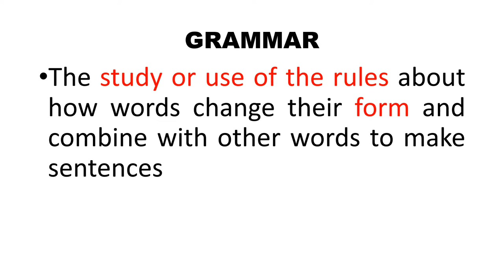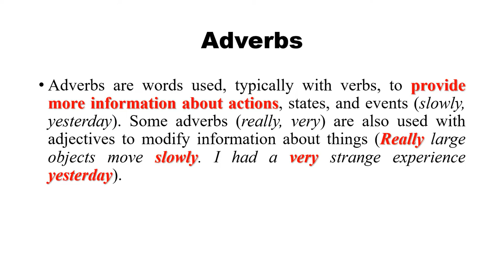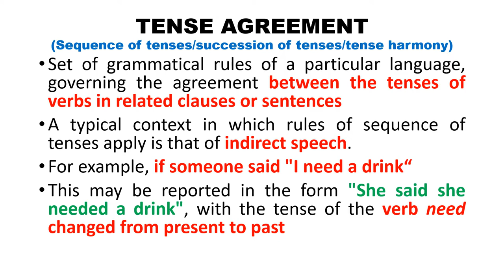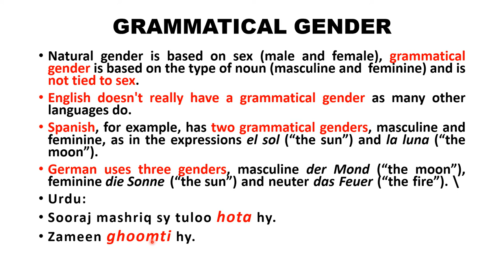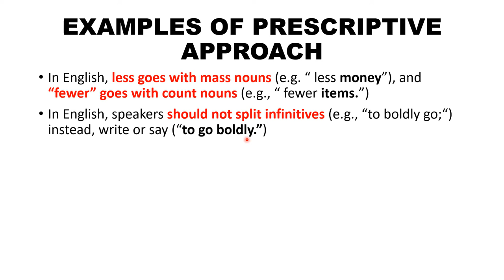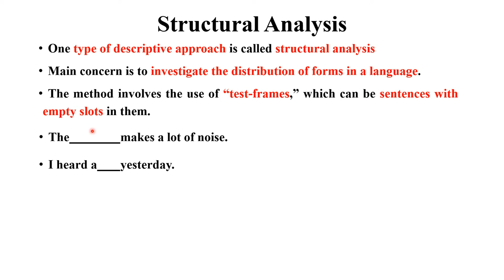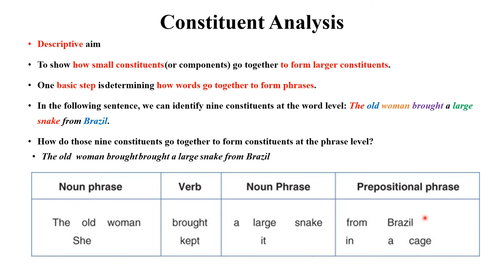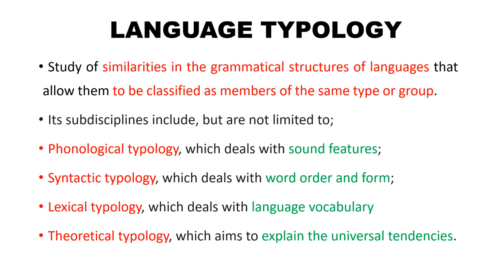Chapter 07 Grammar | G.Yule | The Study of Language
This video is a detailed description of Chapter 07 'Grammar by G.Yule in his 'THE STUDY OF LANGUAGE' book. This chapter explains the following concepts in detail in Urdu/Hindi;
Deep Structure V.S Surface Structure

HOW TO PRONOUNCE ALL 44 SOUNDS